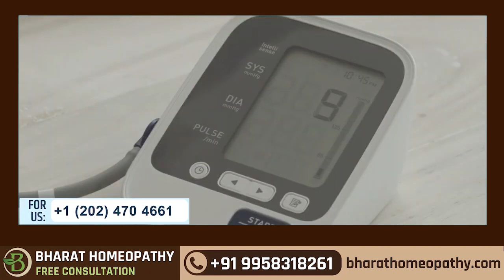Diet Plan For Kidney Patients | Dr Kanchan Singh | Bharat Homeopathy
Hello everyone
Welcome to Bharat Homoeopathy’s YouTube channel

In this video, our doctor will discuss a kidney-friendly diet that all kidney patients should adopt to avoid further damage.

A significant function of the kidneys is to eliminate waste and extra fluid from your body through your pee. You’ll have to limit some foods and fluids so other fluids and minerals like electrolytes don’t build up in your body. At the same time, you’ll have to ensure you get the right balance of protein, calories, vitamins, and minerals.

Here’s what you should remember when choosing meals to eat with kidney disease :

Minimise your sodium intake- Sodium intake should be limited as it can lead to fluid retention and high blood pressure which can be extremely dangerous for the patient.

Cut down phosphorus- phosphorus may build up and become harmful to your bones or heart health Minimise your sodium intake.

Eat low-potassium foods. Potassium is essential for your health, but with kidney disease, your kidneys have trouble keeping this nutrient in check. Excess potassium can build up and cause issues with your heart and nerves.

Be picky about proteins- In moderation, protein keeps muscles strong and healthy. To minimise waste buildup, choose high-quality proteins like fish or chicken — or try plant-based proteins to put less stress on your kidneys. Eating beans, tofu, nuts, and other plant-based proteins has been shown to help slow the progression of kidney disease.

Best food for patients with kidney disease :

Cauliflower
Blueberries
Egg whites
Cabbage
Whole grains
Apple
Papaya
Pineapple

These were the critical concerns for kidney patients. In addition to acquiring the proper medications and care, the patient should control their blood sugar levels, stick to a healthy diet, and practice yoga instead of vigorous exercise.

Our experienced practitioners at our clinic will work with you to create an individualised treatment plan to help you get better. We provide our patients with emotional support. Our experienced and skilled professionals are dedicated to helping our patients achieve their goals.

Get consultation.